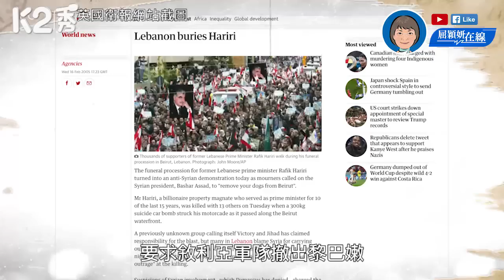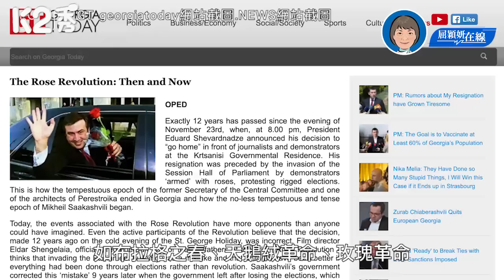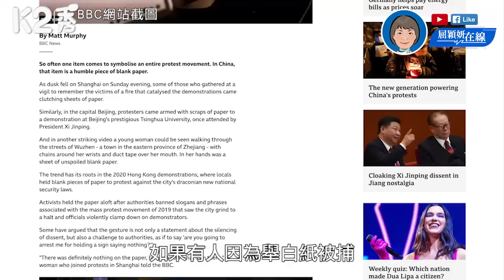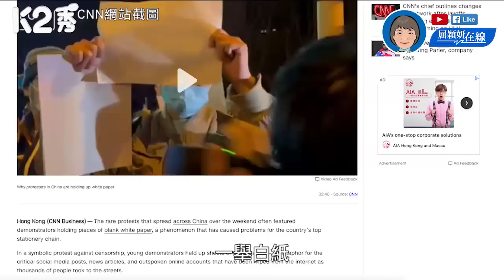【K2秀】【屈穎妍在線】EP120：浪漫，是套路，更是武器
//顏色革命的套路，一成不變，但西方媒體仍然對此樂此不疲，怎會中招，跌入他們的套路？//